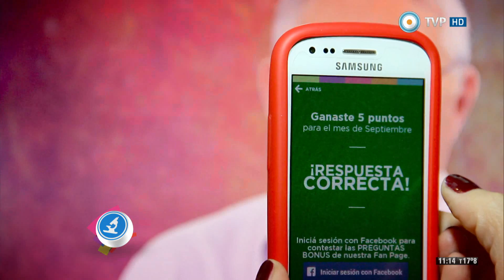Científicos Industria Argentina - Aplicación de Científicos para celulares y tabletas - 13-09-14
Presentamos la nueva aplicación para teléfonos móviles y tabletas de Científicos. Invitamos al público a participar durante todo el mes respondiendo, mediante la descarga de la aplicación y el escaneo de los códigos, las preguntas del programa que aparecen en la pantalla.